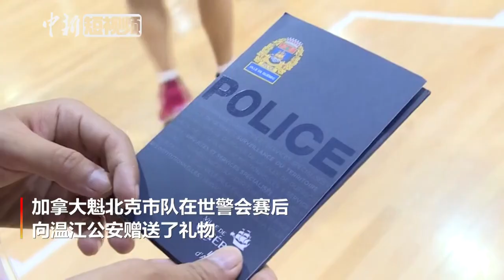世警会后交换礼物 成都温江公安回赠加拿大警察中国结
第十八届世界警察和消防员运动会不仅仅是比赛，更是世界警察和消防员结识交流的平台。8月15日上午，加拿大魁北克市队在赛后向温江公安赠送了礼物，8月16日上午，温江公安向加拿大警察回赠了警用标志，还赠送了代表中国传统文化的中国结。